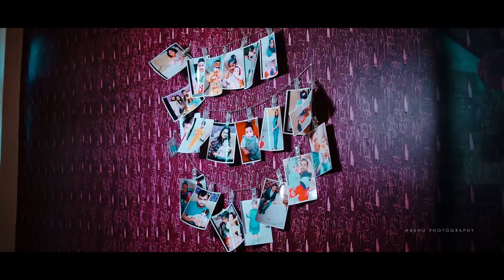Jubin Turns 1 | 1st Year Journey | Loving Moments | Ashu Photography Mansa 9888819297